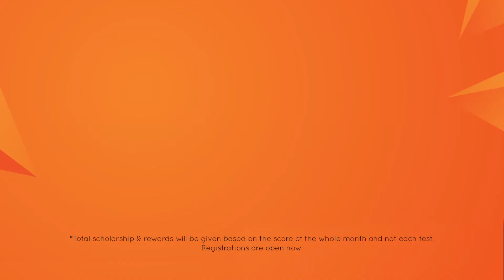NEET Toppers 2020 | Kone Kone se Top Results 🏆 | Tanishi Bhatt | Vedantu Toppers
Surat, the diamond city of India has another reason to shine with Tanishi Bhatt’s outstanding NEET results. Vedantu has made quality LIVE Online education accessible to students in all parts of the country and we are thrilled that our superstars have achieved top results from every nook and corner of India.

Mega Opportunity to win a scholarship and secure your future.
Vedantu launches Master Scholarship Admission Test

Get upto 100% Scholarship for JEE, NEET & CBSE Exam Preparation from Rs.100 Cr. Pool 🤑

Take the Vedantu Master Scholarship Admission Test and achieve your goals

Grand winners of VMST’20 can win other exciting rewards too!
🚀 MSAT - Master Scholarship Admission Test
Date: 25th Oct to 29th Nov
Time: 3PM (Every Sunday)
Grades: 6th to 13th

Vedantu is India's leading Online 💻 tutoring company which enables students to learn LIVE 🔴 with some of India's best-curated teachers. Vedantu`s USP is its quality of teachers and the way of teaching. Vedantu’s master teachers 👨‍🏫 are experts and professionals so you can prepare for Pre RMO with ease.